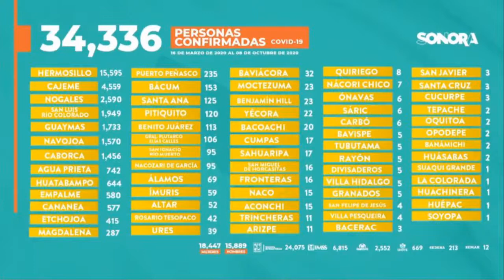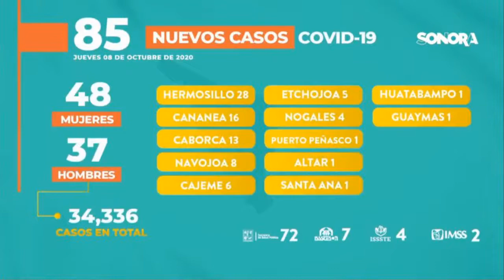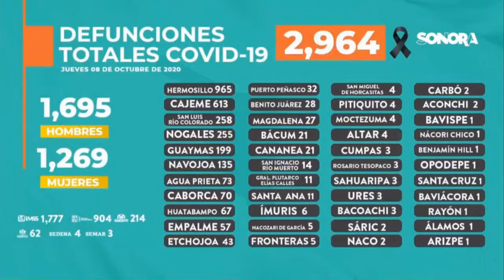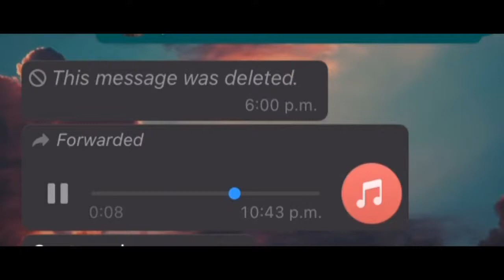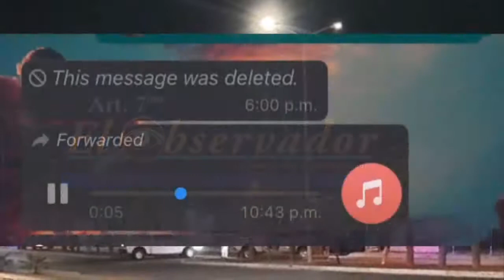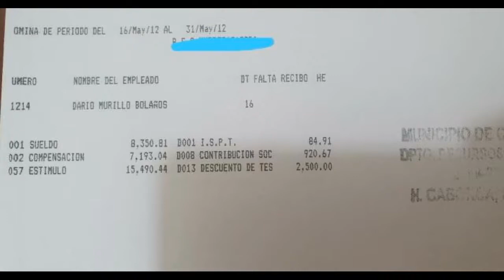Art. 7mo El Observador a 08 de octubre en mi querido Caborca